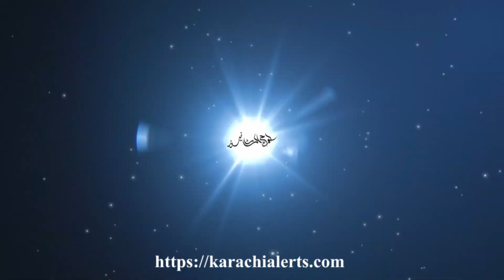KarachiAlerts :: DistrictCentral Operation Drugs Clean Going On.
Karachi Alerts News:: DistrictCentral Operation Drugs Clean Going On.

Karachi, the largest city of Pakistan, has been facing various issues that are affecting its growth and development. In this video, we will discuss the major issues that are highlighted in Karachi City. We will discuss all the major issues and their possible solutions.

Major problem due to the high number of vehicles on the road. The city also lacks proper waste management, resulting in garbage piling up on the streets. The sea pollution is also high due to the discharge of untreated waste into the sea, affecting the marine life.

Karachi is heavily reliant on ground water, which is rapidly depleting due to excessive use. The city is also facing water scarcity due to poor management of water resources. The water supply is also subject to contaminants, making it unsafe for consumption.

Karachi is also facing political instability, resulting in law and order issues. Gang wars and targeted killings are common in the city.

The education system in Karachi is also inadequate. A large number of children are out of school and those who attend schools do not receive quality education. The government schools are understaffed and lack proper facilities. The private schools are expensive, making them inaccessible for many families.

Possible Solutions:
To tackle these highlighted issues, the government needs to take immediate action. Firstly, it needs to invest in the infrastructure of the city by repairing the roads, bridges and improving the drainage system. Secondly, the government needs to introduce strict laws and regulations to control pollution and wastemanagement. It also needs to develop a proper water management system to cater to the needs of the citizens. Thirdly, the government needs to ensure security in the city, dealing with the law and order issues and controlling the violence. Fourthly, the education system needs to be reformed, ensuring that every child receives an education that can enable them to compete in the global market.

Conclusion:
In conclusion, Karachi is facing several issues that need attention from the government, civil society and the citizens. The poor infrastructure, pollution, water supply, political instability and education need immediate attention to make Karachi a better place to live. The government needs to take immediate action to tackle these issues and ensure that the city is ready for growth and development.

Introduction:
Welcome to Karachi Alerts Video where we will be discussing the highlighted issues of Karachi City. Karachi is the largest city in Pakistan and it has been facing several problems for a long time. Despite being the economic hub of Pakistan, Karachi is facing several challenges that are hindering its growth and development.